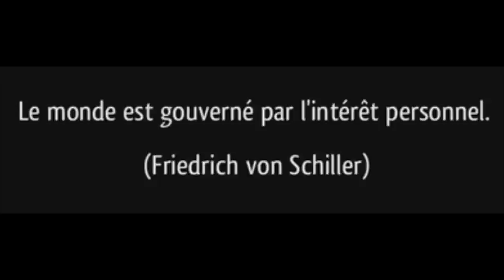Audio Abourayan "Le désir de mariage des jeunes frères, que faire ?" 21/07/2023